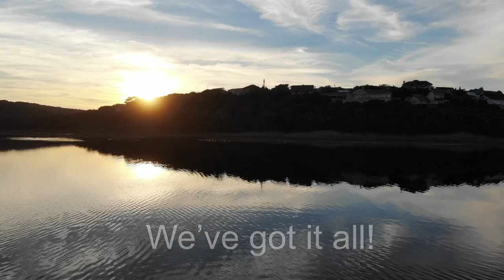Cintsa East General